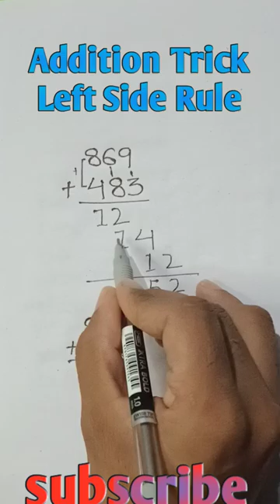Addition Trick || जोड़ कैसे करें || Left side Rule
Addition Trick
जोड़ कैसे करें
Left side Rule
trendingshortsmath tricks

maths shorts
youtube shorts
viral shorts
maths shortcut
simplification short tricks for ssc
simplification shortcut
Leftsiderule
जोड़ कैसे कोरे
3digits addition trick